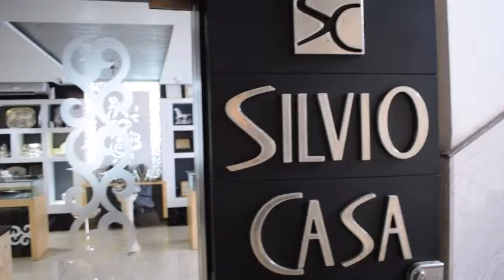Silvio Casa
Silverware and Jewelry showroom in Udaipur,